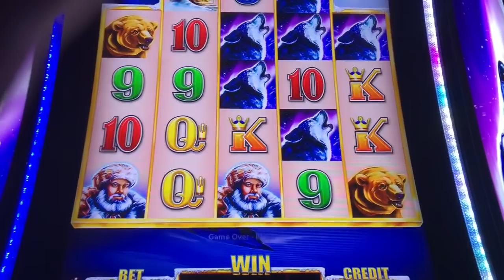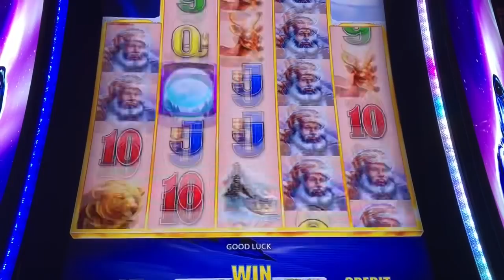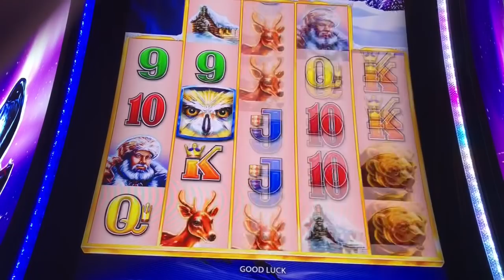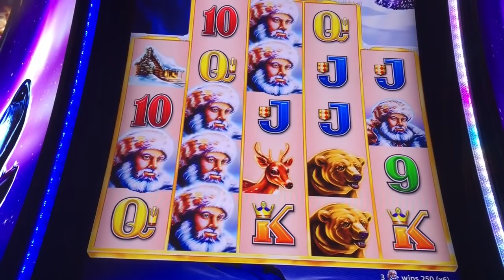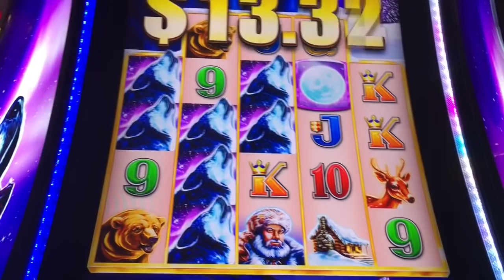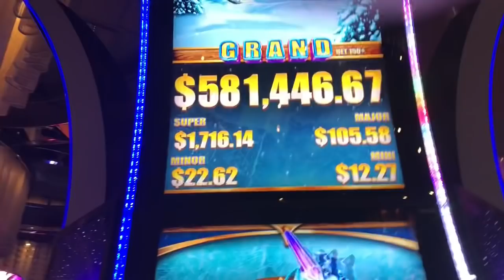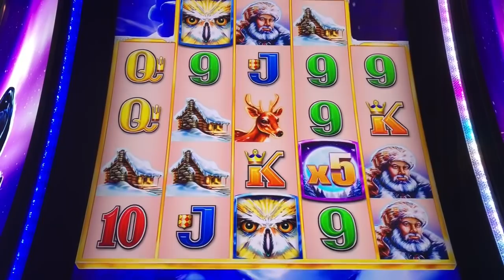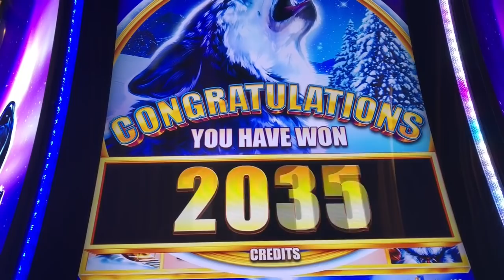Timberwolf Deluxe 10/13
My first crack at Timberwolf Deluxe